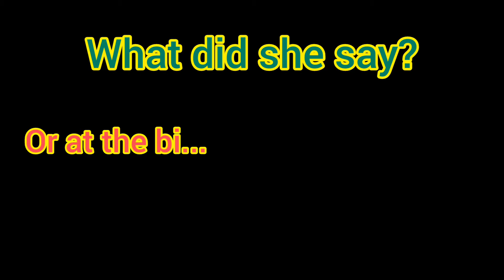We Got To See Our Baby Cousin: Day 3